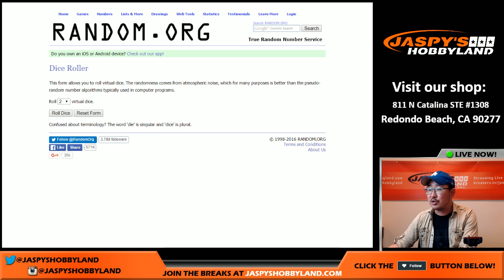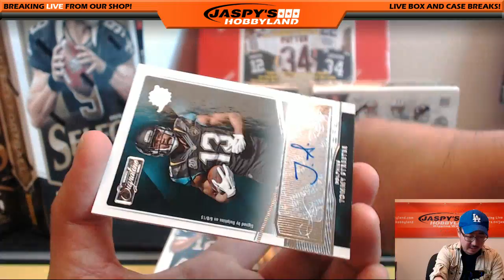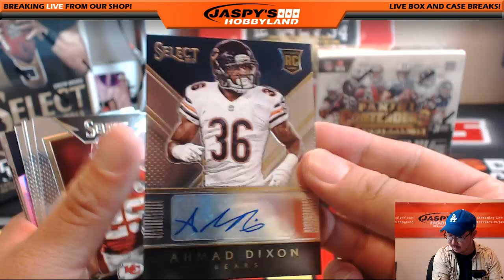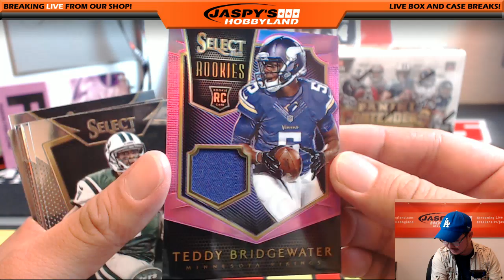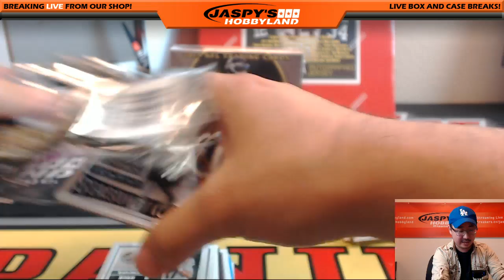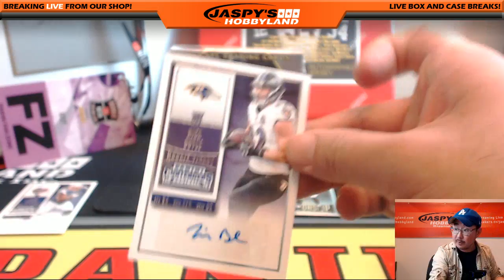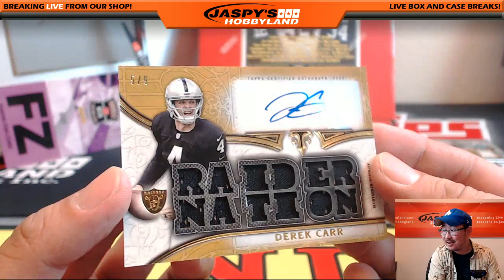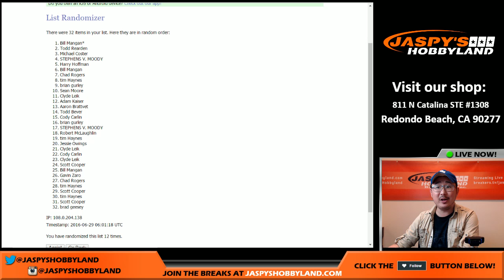06/28/16 - Jaspy's 6-Box Quick-Hit Football Mixer